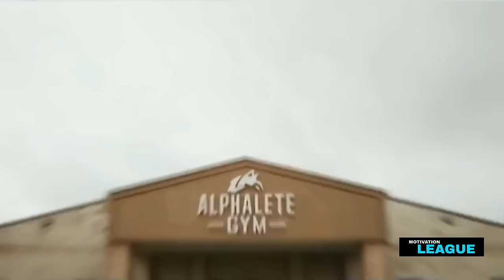Broken 💔 Fitness Motivation| Bodybuilding motivation|2020| Serhat Durmus -Hislerim(Ft.Zerrin Temiz)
Track :  Serhat Durmus - Hislerim (ft. Zerrin)

Singer - Zerrin Temiz

MOTIVATION LEAGUE
MOTIVATION LEAGUE

⚠ IMPORTANT DISCLAIMER: IF you don't like any of my uploads for whatever reason, please don't make a scene - contact me here on YouTube by sending me a private message or send me an e-mail & i will happily cooperate and take it down!
MOTIVATION LEAGUE
Copyright
 1)This video has no negative impact on the original works (It would actually be positive for them)
 2)This video is also for teaching purposes.
 3)It is positively transformative in nature.
 4)I only used bits and pieces of videos to get the point across where necessary.

-BODYBUILDING MOTIVATION VIDEO
-WORKOUT MOTIVATION VIDEO
-DAILY NEW FITNESS MOTIVATION VIDEO

                                MORE!
                          MOTIVATION